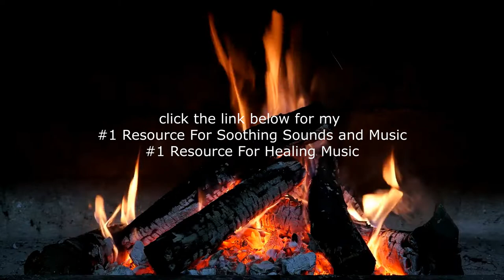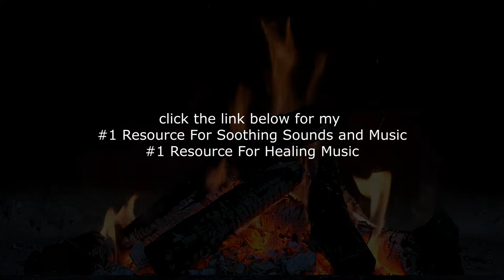Relaxing Sounds of Waves on the Beach and a Crackling Campfire, Relaxation..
This channel features a large variety of soothing nature sounds with beautiful video's. Nature sounds are proven to help improve mood and reduce stress. You can use them in your daily life, while meditating to relax before going to sleep and even while working to create a more productive environment free of stress and noise distractions.

Relax and unwind with the sounds of the ocean combined with nature on a simulated fireplace. Featuring pure white noise technology combined with the relaxing sound of gentle waves, you'll instantly find yourself in paradise. The sound of crackling wood and rain accompanied by a wild wind will give an authentic experience to those who wish to get away from it all.

Relax with the calming sounds of a real nature fire place. Even when you are sitting in a busy city center, you can close your eyes and imagine that you are at the sea side, enjoying the wind and your favorite music playing from the beach bar. Fireplace has a relaxing effect on everyone. We hope that this sounds will make your day easier.

Enjoy a moment for yourself and let your troubles float away.